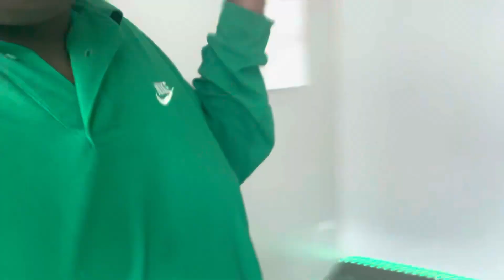DAILY VLOG - MAY 4th - Short VLOG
WELCOME OR WELCOME BACK M GANG
🔥Today we are having a day in the life  !
🤎 LISTEN TO THE  Mental Men WaM Podcast!!

🤍Mhmm that’s tasty I - LIVE CHANNEL *

💛 products talked about in this video -

Heyyyyyyyy yalll ! Don’t forgot that we are now doing weekly vlogs ! MON - FRI ! Post on sundays ! Other videos will post anytime ! Road 200 !
Xoxo
~ Welcome to BEING MALACHI 🖤

ABOUT ME
My name is Malachi Banks ! I’m the owner of banks by design Inc- . I am a 9th grade EARLY COLLEGE STUDENT!! Makeing a impact ONE PERSON AT A TIME!

WAYS TO STAY PIN IN MY LIFE 🖤🤍!
- BEINGMALACHI - MAIN PAGE
- ITSMALACHII - PRITVE PAGE
3. Facebook - Malachi A Banks
I made this channel inspire heathy living , education and SOCIAL EMOTIONAL LEARNING! My goal is I wanna be able to help people learn more about technology and education!

Why did I create my YouTube channel  channel !!!
I made this channel to make a impact and students and kids life ! I also want to share my talent of teaching , learning , Tech , and anything else !

What does Malachi upload ?
1. Daily vlogs
2. GRWM
3. OPEN WITH ME !
4 advice
5 Talk about different topics
6. Ed tech Videos
7. Week in my life / Classroom set up !
HONESTLY anything that's Able to pic up the camera
8. KETO MUKBANGS
9. Ketoing / heartily liveing

How many channels does MALACHI !
Two c hannels
1 BEING MALACHI
2. VIBES WITH BEINGMALACHII

What does Malachi know About this stuff ?

1. I am  💖💖with Google education and Edtech Google !
Malachi took 260 question Test on Education and Technology and passed with 91.5%

Malachi a banks ! Gets 500 views in a mouth !

What will he do for you ?
1. Send the links to you !
 - post it on Facebook and ig!
- ask for advice
- vlog
- Upload daily

What does he want form you ?
- Watch his videos
- Follow the channel
- Share and tag me @malachiabankss

Goals -
1. Reach 1.000  Members !
2. Get to where people share my Videos on there Facebook and other platforms !

Summary -
Malachi is Well at Uploading DAILY videos ! Posting on social media and Marketing . He makes a difference in so many people life and Educate people ! On his YouTube CHANNEL'S it talk about Different things mixer's of things ! Malachi as people For ideas and things ! Also Malachi has a email for you to Ask me Questions ! Text me and ask me ! Malachi took Test to be able to Talk about education and Edtech Google ! He has Linense for to Post kids on his channel ! He has Linense to Post people on his channels !